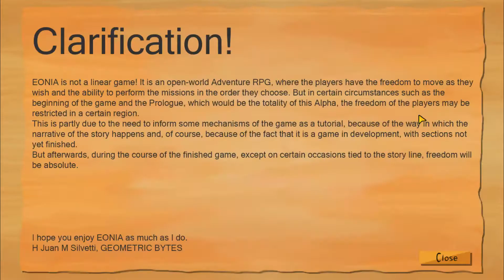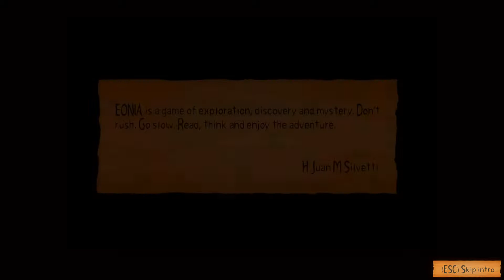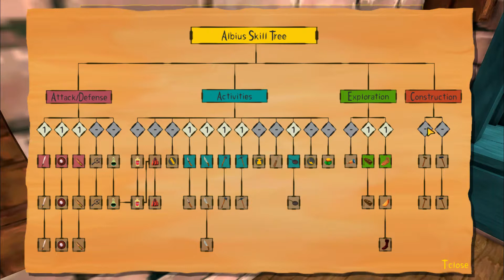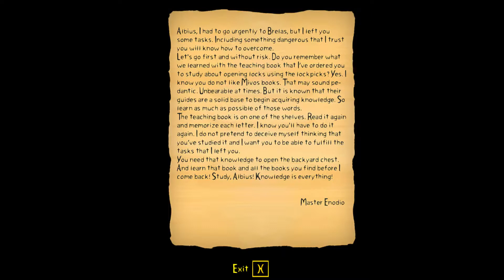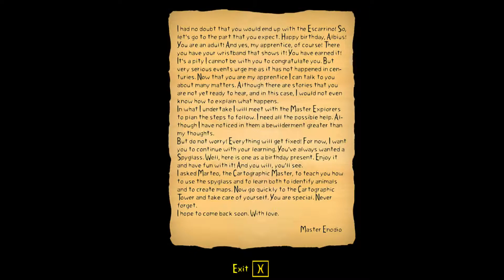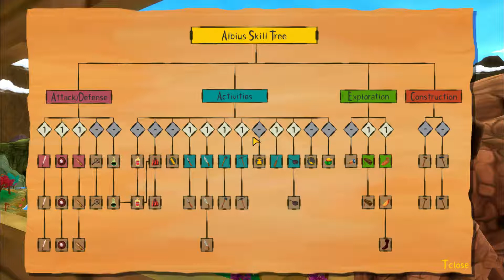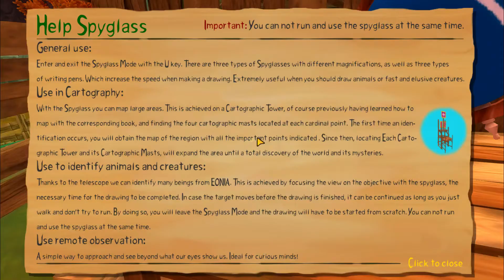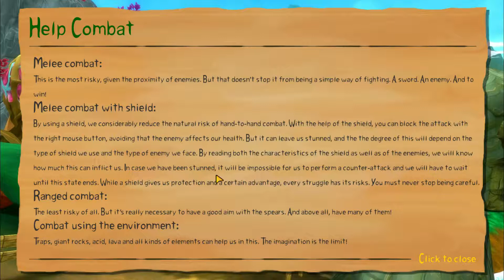Review EONIA SR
The key was provided by developer. Game review of EONIA